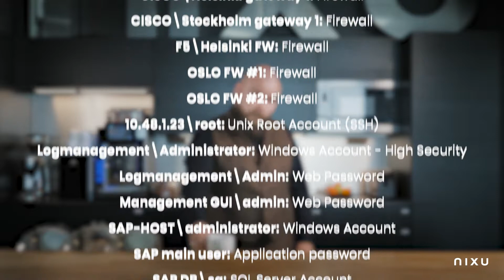60 seconds of cybersecurity by Nixu - Privileged Account Management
Learn about Privileged Account Management (PAM) in 60 seconds.